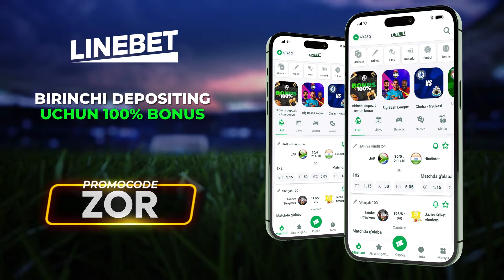Noldan variantga Neksiya 3 Yangi hafta Navoiy mashina bozoridagi narxlar 24.07.2024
Assalom alaykum qadrli obunachilar!  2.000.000 SO'M

Navoiy, navoiy avtokredit, mogo avtokredit, avtokredit navoiy, ikkilamchi avtokredit, foizsiz avtokredit, birlamchi avtokredit, avto, avtosalon